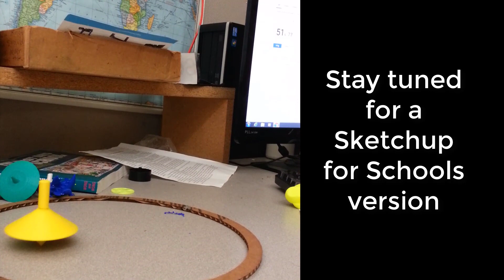Tested! A Tinkercad Top that spins 60 seconds?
Have a glorious day and keep Tinkering! First official test of the 3d printed tops... Is it possible to create one that spins for more than 60 seconds?